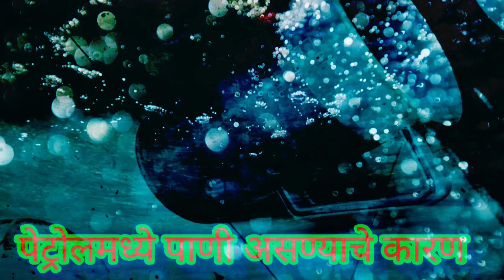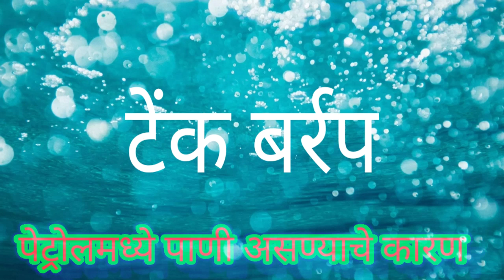पेट्रोल टाकीत पाणी (मराठी)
हमारे सभी विडिओ जानकारी के हिसाब से बनाये गये हैं.अगर विडिओ के कारण, आपके गाडी  मे खराबी आती हैं तोह उसके लिये हम जिम्मेदार नहीं.

आमच्या चॅनेल वर दाखविलेले सर्व विडिओ शैक्षणिक आहेत, तुमच्या गाडीला कुठलीही खराबी आली तर त्याला आम्ही जबाबदार नहीं

to support channel you can donate by clicking on the link :-
चॅनेल को सपोर्ट करने के लिये लिंक पे क्लिक किजीये(डोनेशन):-